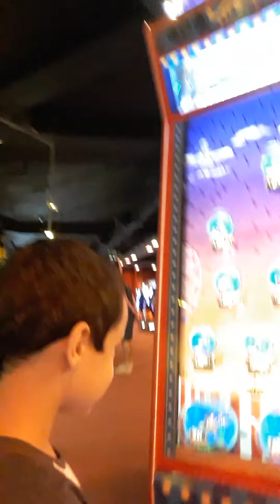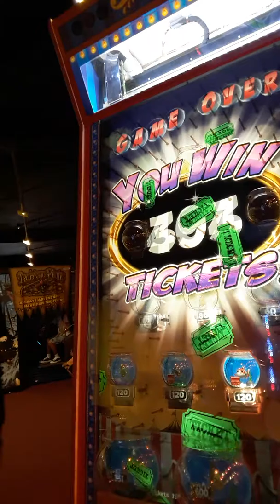Pedro Henrique e a volta do canal vlog 2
Pedro finalmente volta com seu canal e hoje vlog 2 assistam vlog 1